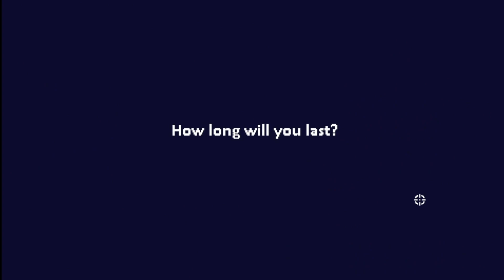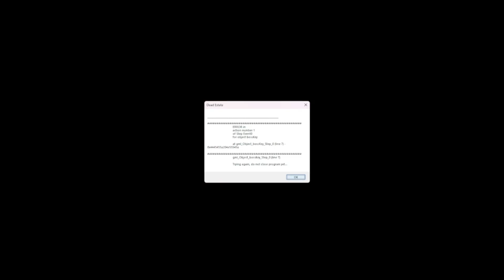Dead Estate | Boss | 1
Played boss this round and decide to go for the alternate route after beating the game one the regular route with Mumba. Got Cordelia and the real estate lady left to play and then i have to figure out how to get the other locked characters. Hmmm...